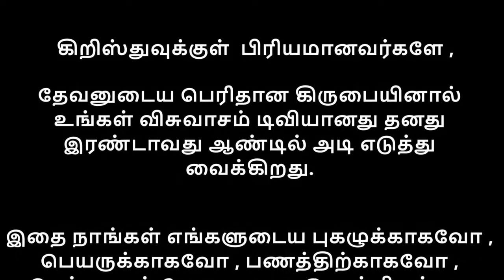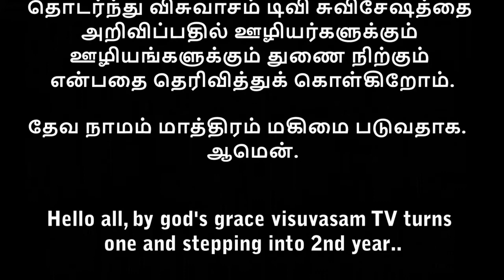சபையே கவனி | Tamil Christian Message | Online Special Meeting | WEEK 06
சபையே கவனி | Tamil Christian Message | Online Special Meeting | WEEK 06 | VISUVASAM TV

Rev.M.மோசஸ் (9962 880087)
துதியின் கோட்டை சபை, நெ5, 4வது தெரு, ஆதம் நகர், நாகல்கேணி, சென்னை - 44.